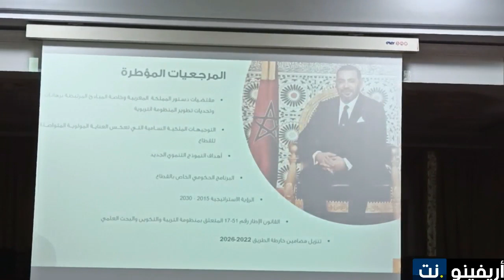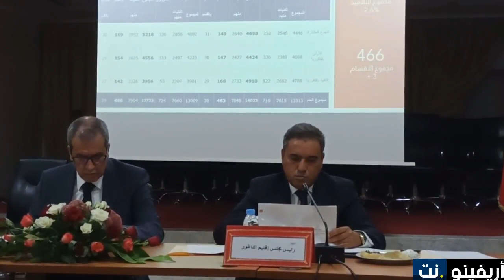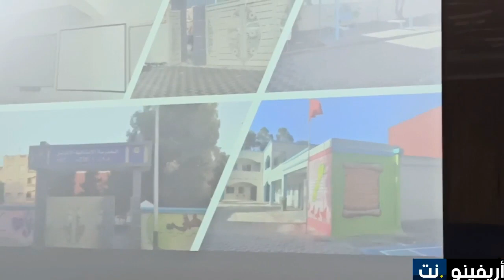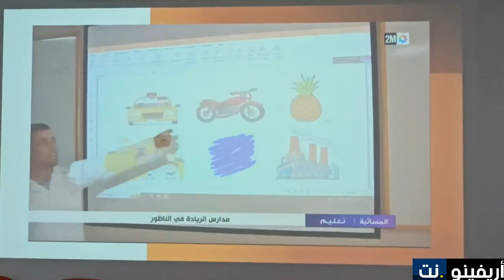كلمة السيد المدير الاقليمي لتربية الوطنية والتعليم الأولي خلال دورة المجلس الاقليمي بالناظور